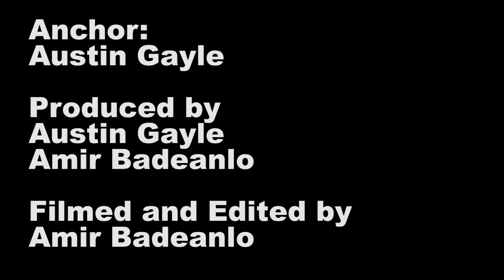KCR TV - Aztec Minute 4/5/17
Watch Austin Gayle break down the latest updates regarding Aztec Sports during this week's edition of "The Aztec Minute".

Anchor/Sports Director: Austin Gayle
Filmed/Edited: Amir Badeanlo
Filmed at San Diego State University

Follow KCR College Radio for more videos and other awesomeness!
@kcrcollegeradio on IG, Twitter, & Snapchat